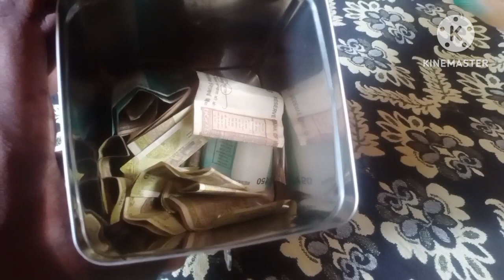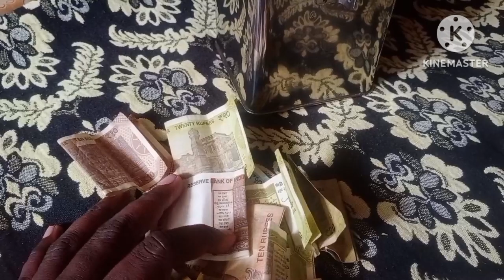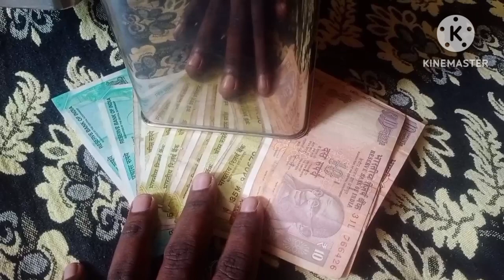New Hundial Money Savings Challenge Season 3 How much I saved for April 2023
This video explains New Hundial Money Savings Challenge Season 3 How much I saved for April 2023